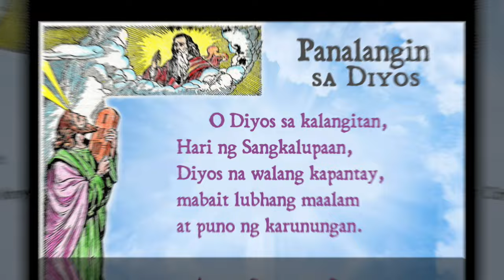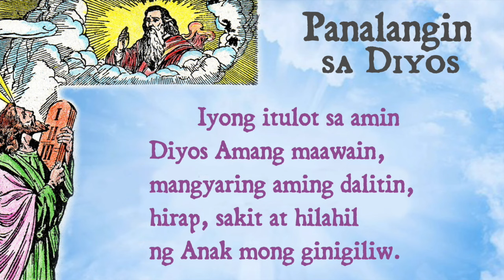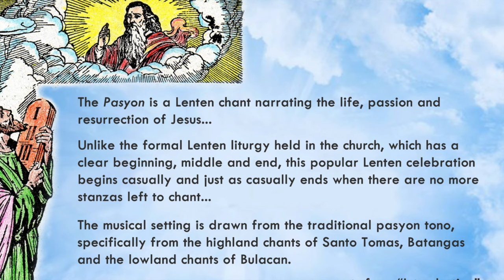Pasyon: 'Panalangin' (Panimula)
Track #1 of 'Pasyon: An Oratorio based on the Philippine Lenten Chant'
sung by: Manoto Tanquilut, Kitchie Molina, Babsie Molina, Sylvia Macaraeg and Moy Ortiz

English translation:

O God In heaven,
who rules over the face of the earth,
God peerless and unsurpassed
in goodness and wisdom
and wellspring of knowledge

Truly, Father you are,
of those abjectly orphaned.
Eternal Father,
merciful, protective
of humans formed of earth and dust.

O God, merciful Father,
grant us the ability
to sing the praises
of the passion, pain, and distress
of thine most beloved Son.